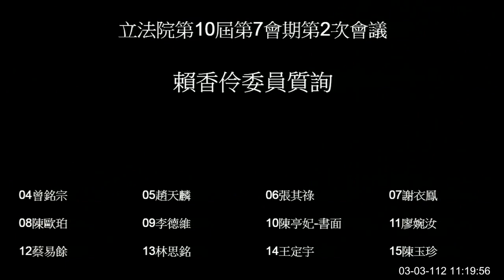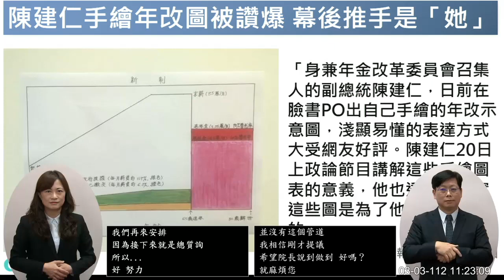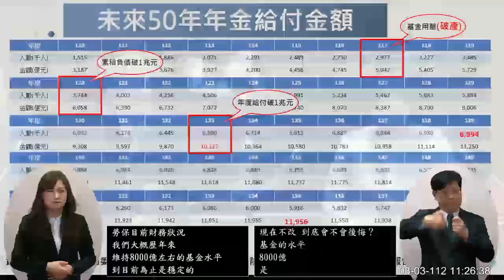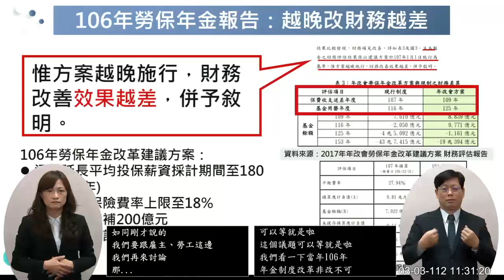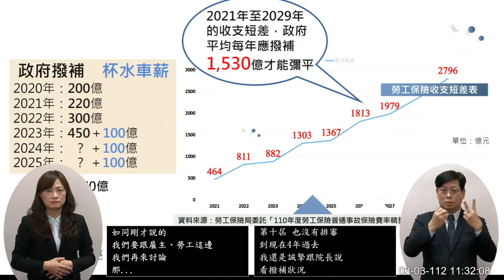民眾黨 賴香伶 總質詢 陳建仁 勞保年金 行政院長施政報告 20230303 院會 【立法院演哪齣？】